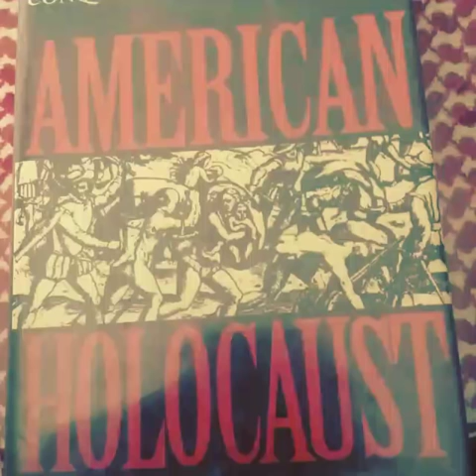READ AMERICAN HOLOCAUST by David E. Stannard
Learn about the genocide of our people!